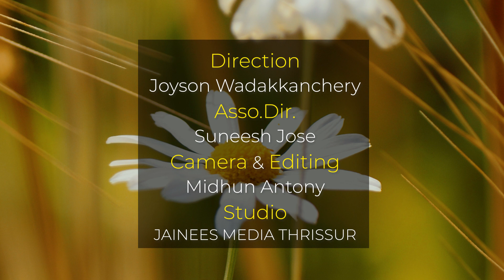വി.കുർബാന- സഭക്ക് ഒരു നിയമമുണ്ട്..!| റവ.ഡോ.ഫാ.ഇനാശു ചിറ്റിലപ്പിള്ളി MCBS